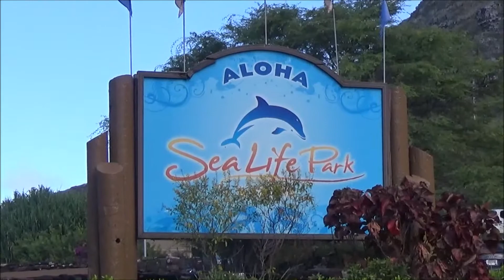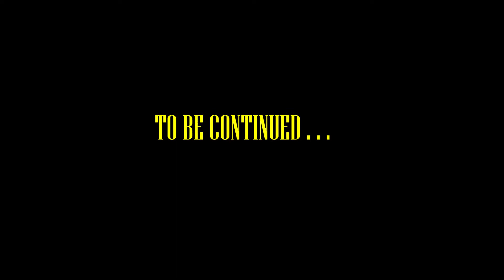The Oahu Series: Sea Life Park- Part One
Robert Smith's Video Tour Guide Presents:  Sea Life Park- Part One.  The Oahu Series.